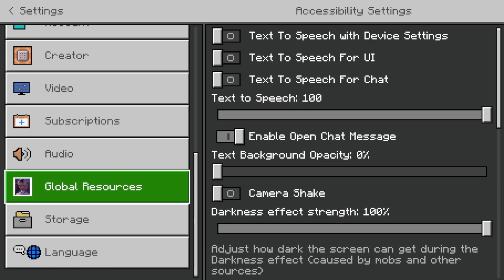MCPE/ /XQWO 5k PVP TEXTURE PACKS FOR 2024!/ /Texture Pack